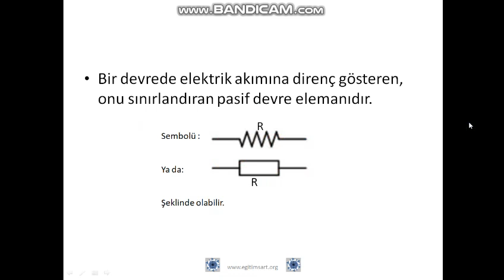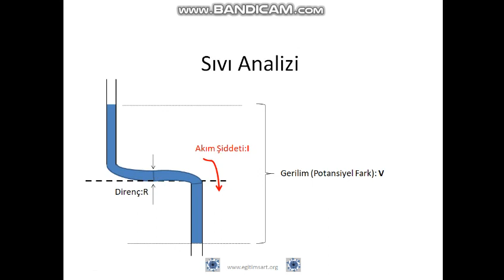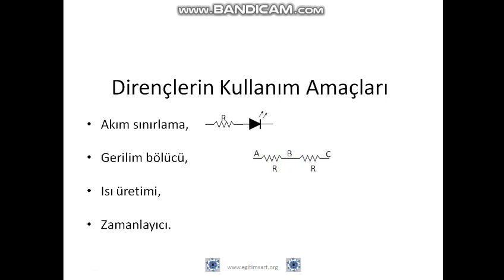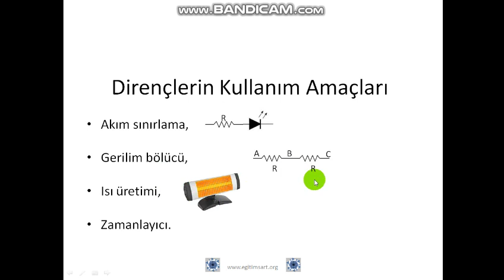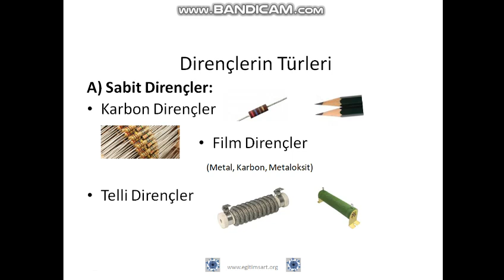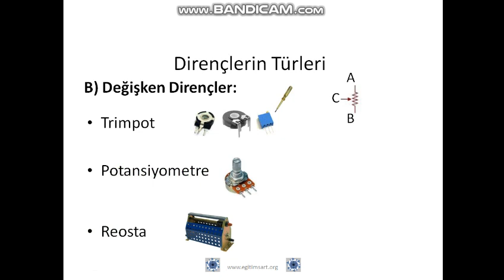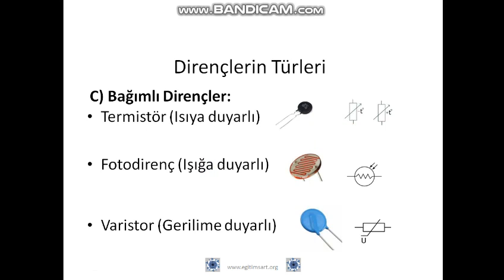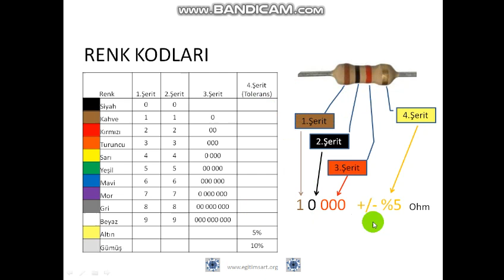Dirençler ve Ohm Kanunu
Dirençler ve Ohm kanunu hakkında yüzeysel bilgiler.